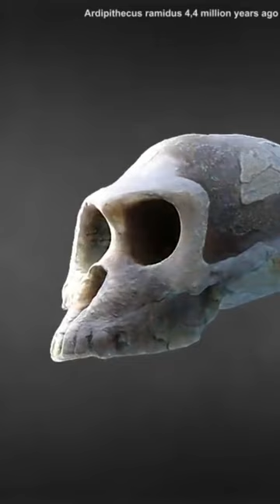मनुष्य की उत्पति कैसे हुई